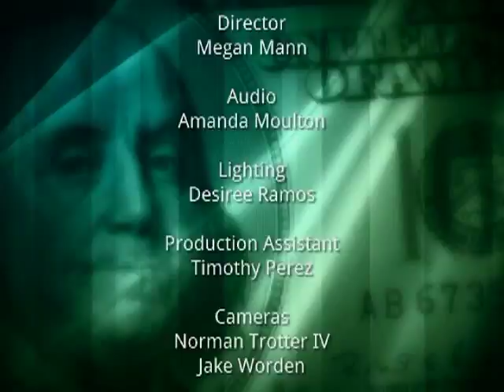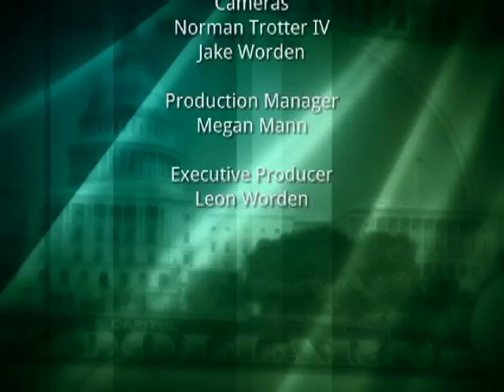Out of The Rough: Panel Discussion with Michael Crain, DeAnne Smith and JD Kennedy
Michael Crain, DeAnne Smith and JD Kennedy talk about "adversity" and places that can help.  OTR15c.